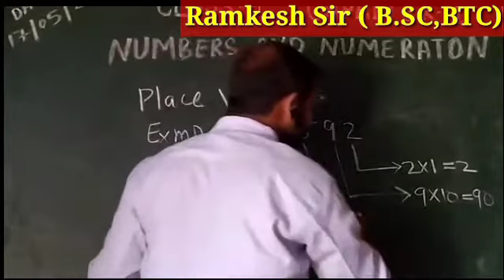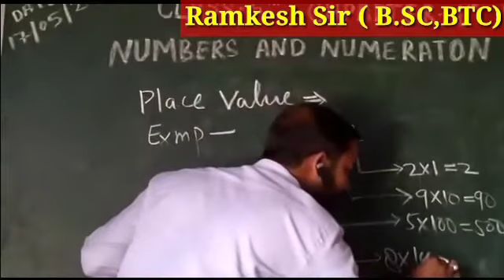Class 5th maths part-3